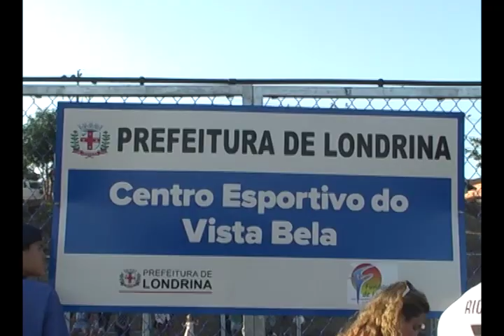Inauguração do Centro Esportivo do Vista Bela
Agradecendo a presença de:
Ratinho Jr.
Luisa Canziani
Vanderlei Silva
Fernando Madureira
Paulo Cesar Crispim